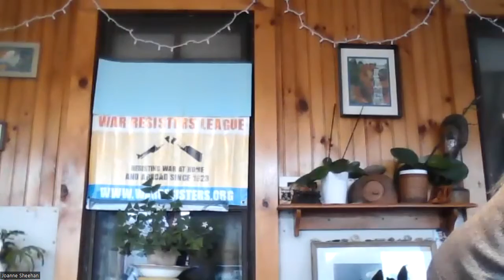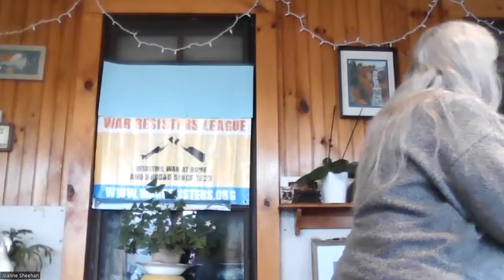Gods Int 1 #13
Gods Int 1   Class #13